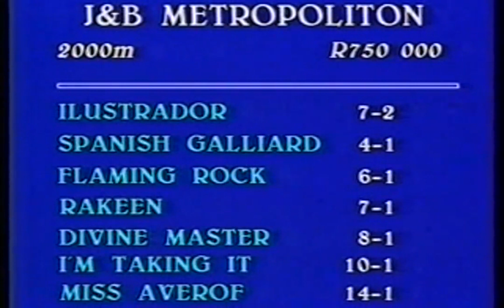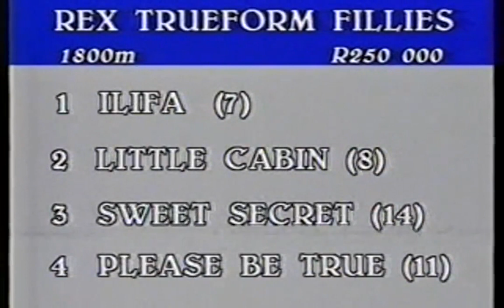Ilifa Paddock Stakes